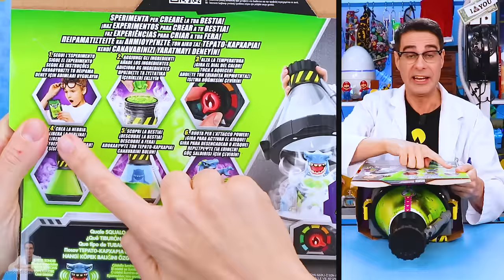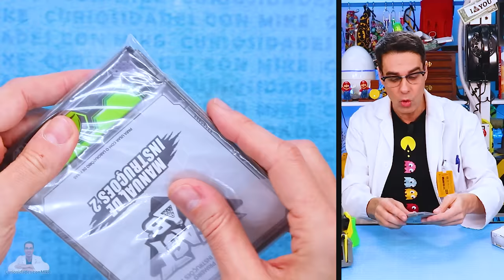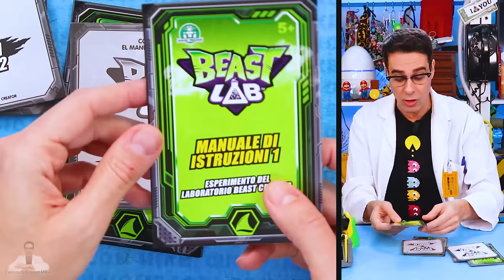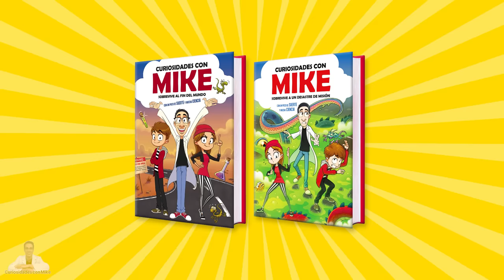CREO UN TIBURÓN MONSTRUO con el LABORATORIO DE BESTIAS! 🦈 Beast Lab Shark Creator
Mike prueba y hace un experimento con el Beast-Lab Shark Beast Creator, el Laboratorio de Bestias para crear un tiburón monstruo. En este unboxing y review, Mike hace experimentos con un pociones raras. ¿Conseguirá crear el tiburón monstruo? ¡Mike también descubre y muestra el secreto de cómo funciona este juguete mágico!